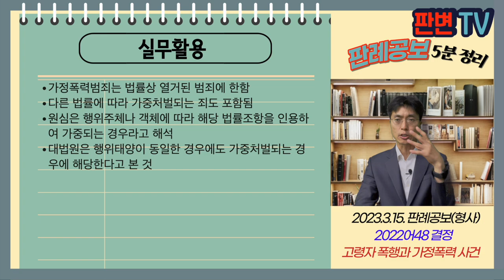고령자 폭행과 가정폭력 사건 [23.3.15.자 판례공보(형사)]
고령자 폭행과 가정폭력 사건
별 2개

2023.2.2.자 2022어48 결정
불처분결정에대한재항고

재항고인 검사

파기환송

행위자는 21.8. 어머니인 피해자(93세)를 잔소리를 했다는 이유로 목을 조르고 주먹으로 얼굴을 때림
신고를 받고 경찰이 현장 도착, 직권으로 긴급임시조치를 하고, 검사에게 임시조치를 신청
21.9. 가정보호사건으로 송치, 노인복지법위반 적용
1심 법원은 노인복지법위반죄가 가정폭력범죄에 해당하지 않는다는 이유로 보호처분을 하지 아니한다는 결정을 함

가정폭력처벌법상 가정폭력범죄는 존속폭행 등, 다른 법률에 따라 가중처벌되는 죄를 규정함
노인복지법 위반이 다른 법률에 따라 가중처벌되는 죄인지?

노인에 대한 폭행 또는 상해 금지규정 위반으로 인한 노인복지법 위반죄는 행위객체가 노인인 점을 제외하고는 형법상 폭행, 상해죄와 행위태양이 동일
노인복지법은 연령기준 65세 이상인 사람에 대하여 단순폭행죄보다 중하게 처벌하도록 규정
노인에 대한 폭행인 노인복지법위반은 다른 법률에 따라 가중처벌되는 범죄에 해당하므로, 가정폭력범죄임
가정폭력범죄가 아님을 전제로 한 원심 판단은 잘못

실무활용
가정폭력범죄는 법률상 열거된 범죄에 한함
다른 법률에 따라 가중처벌되는 죄도 포함됨
원심은 행위주체나 객체에 따라 해당 법률조항을 인용하여 가중되는 경우라고 해석
대법원은 행위태양이 동일한 경우에도 가중처벌되는 경우에 해당한다고 본 것